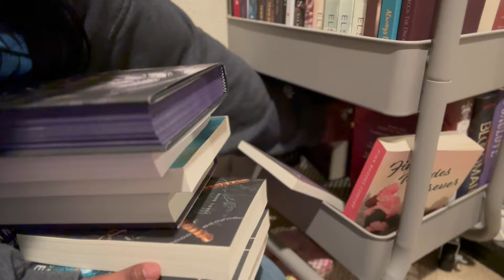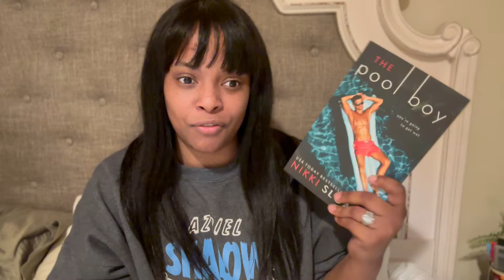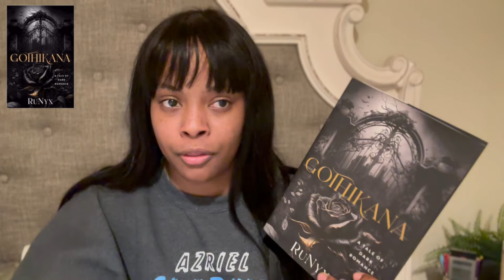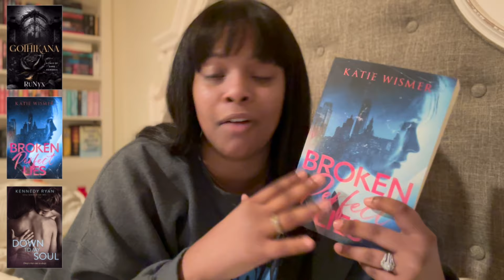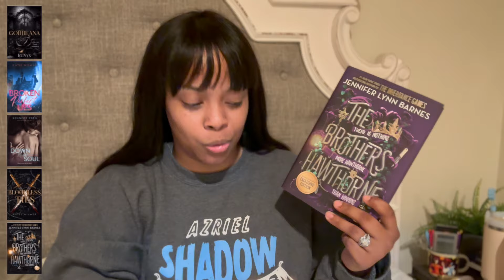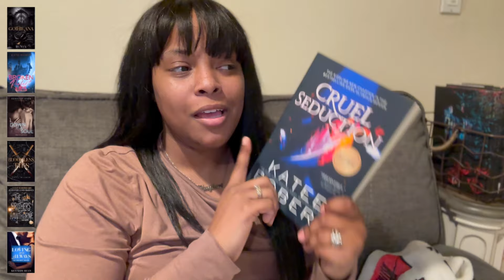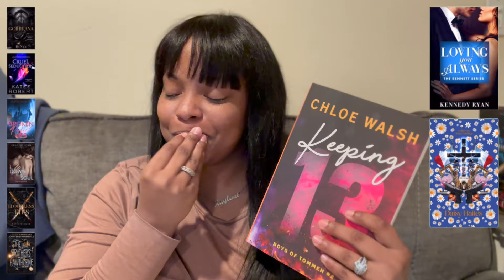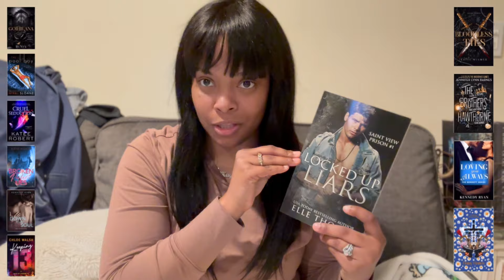Try A Chapter // Reading the First Chapter Of My Top Priority Books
Hello Friends! I had a lot of of fun putting this together and I hope you enjoy it!